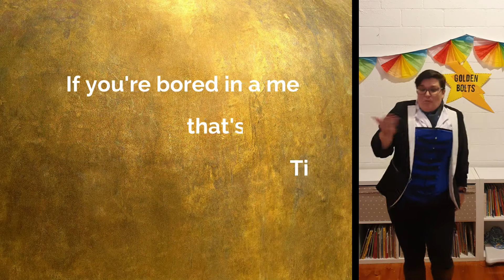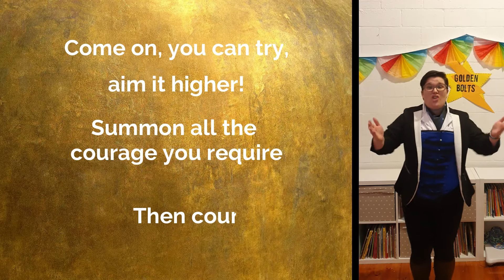Homeschool Commandments (Ten Duel Commandments Parody)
This parody of the Hamilton song Ten Duel Commandments shows off what we've learned about learning at home over the remote learning period!